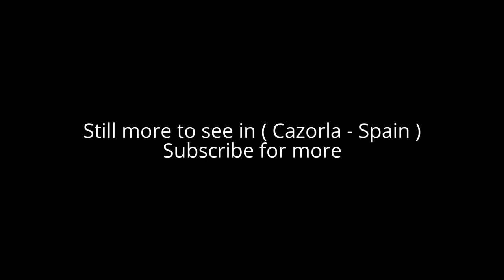Places to see in ( Cazorla - Spain )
Cazorla is a city located in the province of Jaén, Cazorla lies at an elevation of 836 metres on the western slope of the Sierra de Cazorla. It is the entry point and base for visits to the Natural Park of Sierras de Cazorla, Segura y Las Villas Natural Park, a vast protected area of magnificent river gorges and forests. Spain's second longest river, the Guadalquivir, has its source in the mountains to the south of the settlement. Distances to nearby cities are: Jaén, 121 km.; Granada, 205 km.; and Linares, 71 km.

Cazorla is constructed around three main squares, the Plaza de la Constitución, the Plaza de la Corredera (or de Huevo, "of the Egg", because of its shape), and the Plaza Santa Maria. This last square is the oldest and is connected to the other two by narrow, twisting streets. It takes its name from the old cathedral which, damaged by floods in the seventeenth century, was later burnt by French troops. It is now in ruin. Above the square sits an austere, reconstructed Moorish castle tower called La Yedra. Still higher up on the rocky escarpment lie the ruins of still yet another ruined fortress.

A recommended excursion is to the nearby village of La Iruela, which has a ruined Moorish fortress perched on a daunting rock peak. A number of battles were fought here during the Reconquista until Don Rodrigo Jimenez de Rada, archbishop of Toledo, reconquered it in 1231 and made it the seat of his archbishopric. Cazorla primitive structure is relatively intact. The principal defenses consist of a crumbling principal tower and two separate enclosures, with some of its battlements still intact, connected by a long curtain wall. These walls also protected the monastery, whose remains are still visible nearby.

The history of Cazorla goes back more than two thousand years. Under the Romans the town had the name of Carcacena. Not only were there significant Iberian and Roman settlements here, but this was also the see of one of the first bishoprics of early Christian Spain. Under the Moors it was a strategic stronghold and one of dozens of fortresses and watchtowers guarding the mountains. Taken after a bitter struggle in 1235, during the Reconquista, the town then acted as an outpost for Christian troops. Today Cazorla is heavily dependent on tourism and hosts events such as the Cazorla Blues Festival each July. There is also production of high-quality olive oil from the one third of municipal land planted in olive trees. Sierra de Cazorla is the Denomination of Origen for this olive oil.

Alot to see in ( Cazorla - Spain ) such as :

Castillo de la Yedra
Ruinas De Santa Maria
Plaza Santa María
Avenida del Parque Natural
Fuente de los Tres Caños
Parroquia de Santa Maria ( Iglesia de San José)
Cazorla Nature Park
Parque Natural de Cazorla
Rio Borosa
Guias de Cazorla
Boveda del Rio Cerezuelo
Cerrada de Utrero
Museum of Arts And Traditions Of The Upper Guadalquivir
Frondosa Naturaleza Theme Center

( cazorla - Spain ) is well know as a tourist destination because of the variety of places you can enjoy while you are visiting the city of cazorla . Through a series of videos we will try to show you recommended places to visit in cazorla - Spain